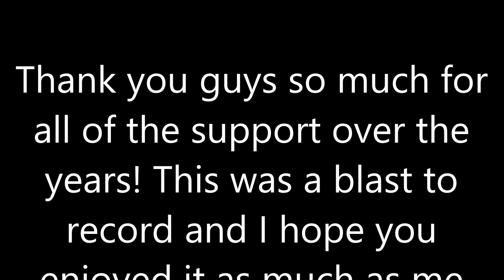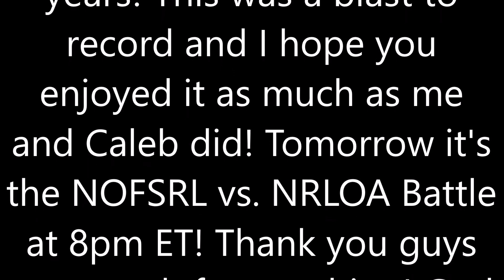The 2017 NRLOA Thanksgiving 500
(Please do not read the comments before watching the race to avoid spoiling. Also please be respectful and mature when commenting.  My favorite special event of the year is here on Thanksgiving morning 2017! 42 drivers take to the Coca-Cola Superspeedway for 50 Laps of fast action! Join me and Caleb Hoffman as we call the 2017 edition of the NRLOA Thanksgiving 500! Happy Thanksgiving!